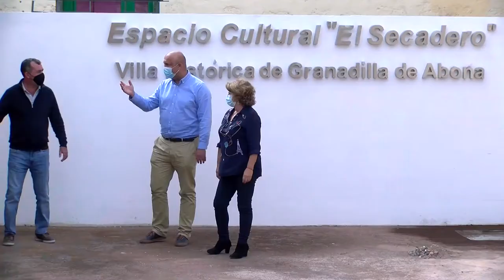Obras de restauración del antiguo secadero de tabaco de la Villa Histórica de Granadilla de Abona